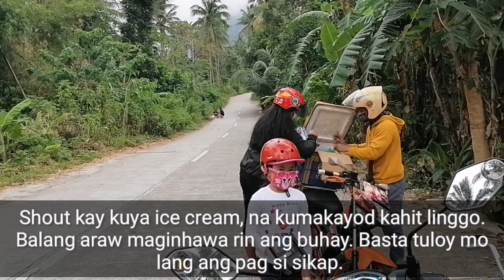papartdooms Bijao Dauin/Palamig muna.